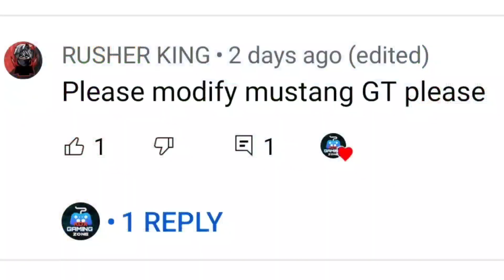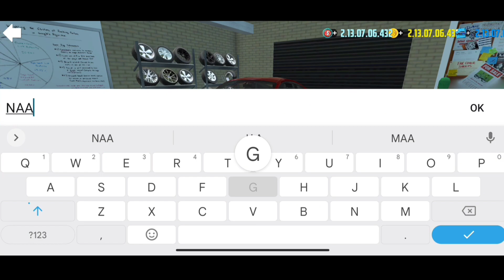🔥MUSTANG Modify IN CAR SIMULATOR 2 || BUYING NEW FORD MUSTANG GT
Modification on ROLLS ROYCE CULLINAN || Car simulator 2 ROLLS-ROYCE SUV

TRIBUTE TO SIDHU MOOSE WALA BY MAKING STICKER ON RANGE ROVER , CAR SIMULATOR 2

How to Play ONLINE mode with PAID cars🔥 || Car simulator 2 mod

Car Simulator 2 - How to go to online multiplayer with paid cars - TRICK!

How to add your friends in multiplayer mod Car simulator 2

New wrap for my Nissan GTR Nismo |  Car simulator 2

Car driving - play online with players from all over the world! (ver 1.41.6)

A new open world, over 60 new cars, and

amazing gameplay await you!

- Online and single-player modes. 3D open world.

- Drive from a first- or third-person

perspective.

- 360-degree car interiors.

- A mechanic with lots of upgrade options

for your cars.

- Interactive gas station. - Exciting missions in the form of quests,

arcade challenges, and races.

Tips:

1. Buy new cars and upgrade them to win new races.

2. Don't go too fast in the city - drive

carefully.

3. Watch out for the cops - they'll give you a

ticket if they catch you speeding.

4. Pay attention to interactive tips and dialog boxes.

5. Don't forget to gas up your car at the gas station.

6. Bribes are cheaper than official tickets.

7. You can make extra money by picking up cab fares or working for the mob.

8. Obey the rules of the road.

Lamborghini urus buying in car simulator 2,
how to on police siren and lights in car simulator 2,
how to win race in car simulator 2,
how to come out from car in online mod car simulator 2,
car simulator 2 tips and tricks,
police lights in car simulator 2,
how to walk in car simulator 2 online mod,